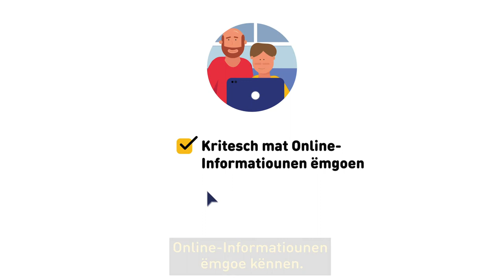Video 07: Discover together - Kritesch mat Online-Informatiounen ëmgoen (Luxembourgish subs)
Discover Together, eng Videoserie fir Elteren
- Kritesch mat Online-Informatiounen ëmgoen

Weider Rotschléi wéi dir Är Kanner am Internet a beim Ëmgang mat Smartphonen, Tabletten,... begleede kënnt fannt dir am Guide "Mäi Kand am Internet" op